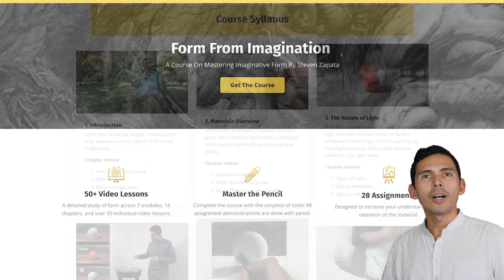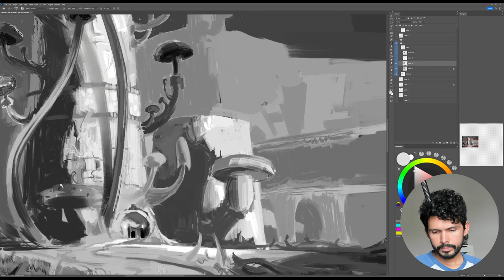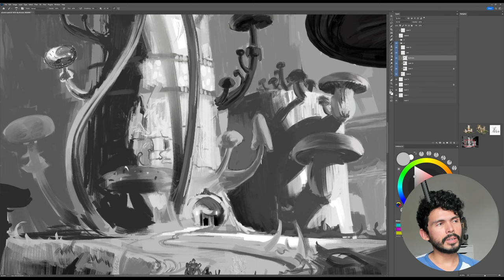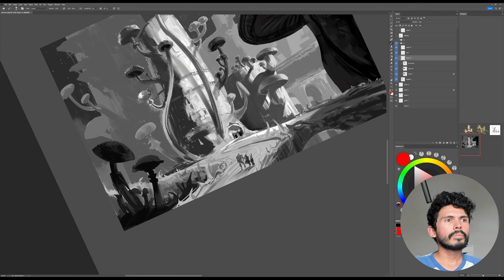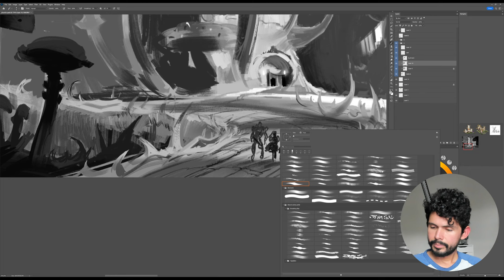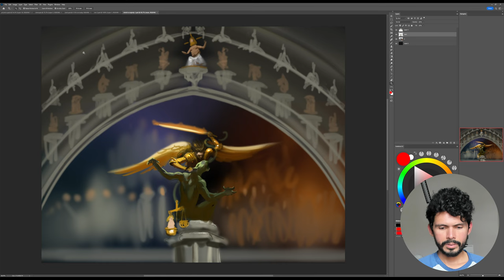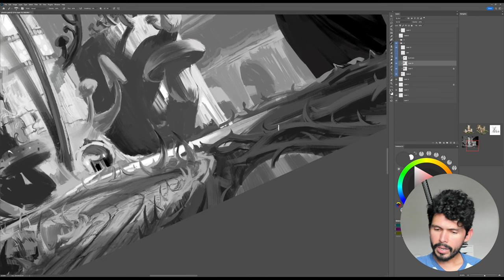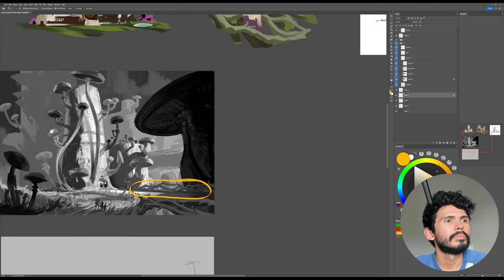I just want to make things with my friends, is that so wrong?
I'm usually drawing on Strathmore 400 Series Bristol Paper Smooth, my Moleskine Sketchbook, or on Bienfang Marker Paper with some sort of .5 HB lead and very soft wood pencils, often 14B Pitt Graphite Matte or black Faber-Castell Polychromos colored pencils. I also like my Pilot Lucina fine point fountain pen (red with the gold tip), and Copic alcohol markers.

Some info on my digital set ups:
Photoshop or Clip Studio Paint with a Kamvas 24 Pro 4k on a PC